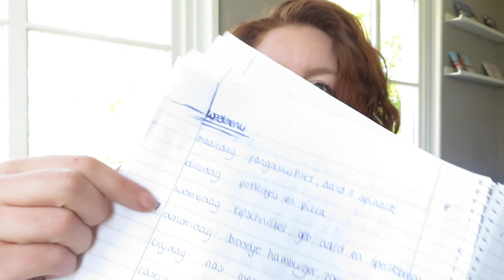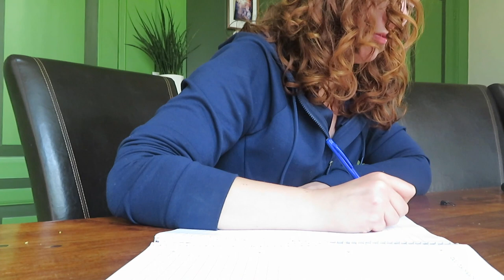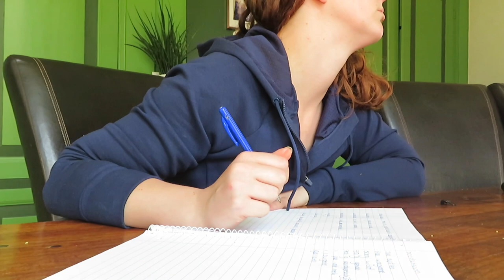HOE MAAK JE EEN GEZOND WEEKMENU?!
Hoi! In deze video leg ik uit, hoe ik wekelijks een menu uitschrijf voor ons gezin om gezond te eten.